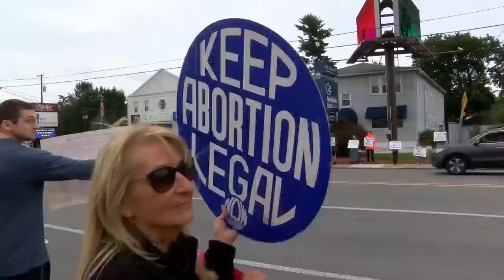Protesters on both sides gather for Life Chain Day